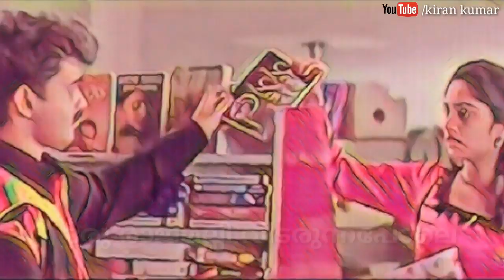Oru raajamalli vidarunna pole WhatsApp lyrical status